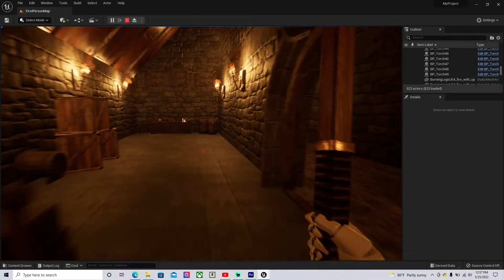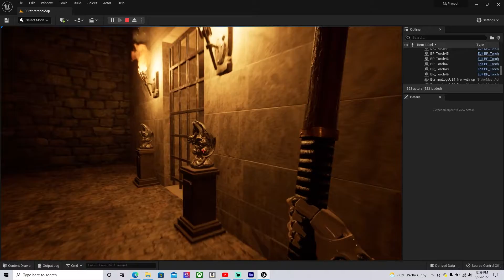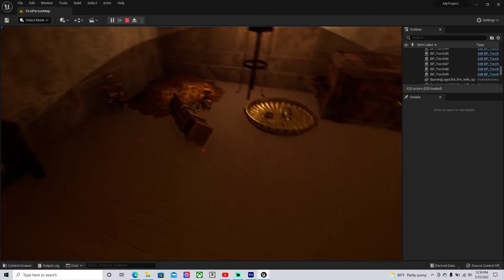Unreal Engine Exercise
The level in this video was made using Unreal Engine 5.  Utilizing assets from the current and previous versions of Unreal